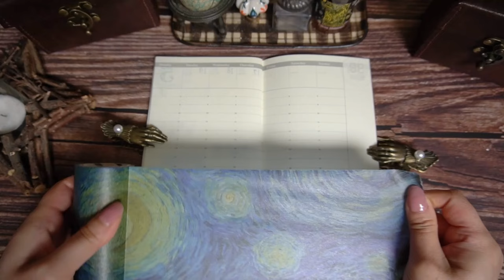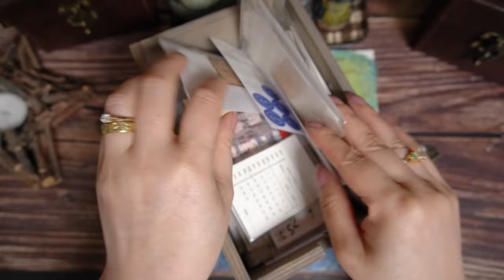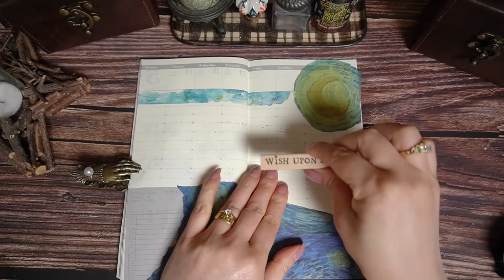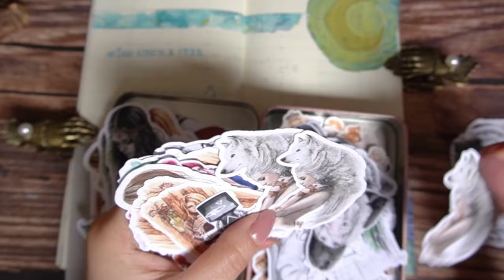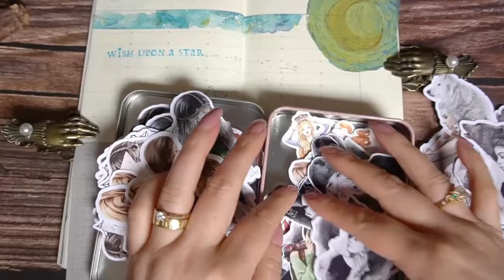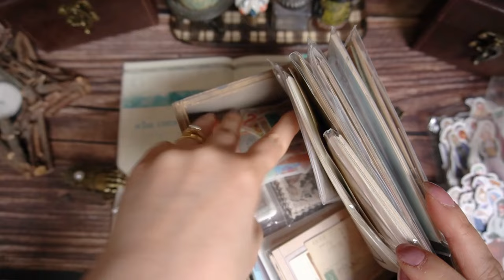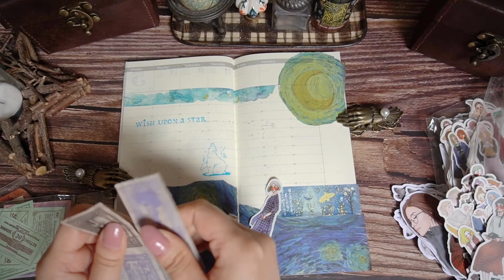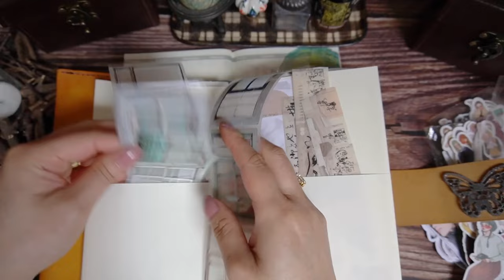【ASMR】手帳デコレーション・コラージュ// Techo weekly spread collage journal with me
久しぶりにコラージュ動画を撮りました。今年は初のトラベラーズノート手帳、前半は見開き１週間のタイプを使っています。
今回は「夜」をテーマにコラージュしてみました。
Hello. It's been a while (again!) since my last video,,, I hope you all my journal friends are keeping well.   I decorate my weekly spread in "Night" theme. It's my first time to use Travelers Notebook as my daily techo.  I started with this weekly spread type and later I will use a week a page & note page in opposite type.

Any queries about goods I use and my handmade leather goods, please ask me by email.